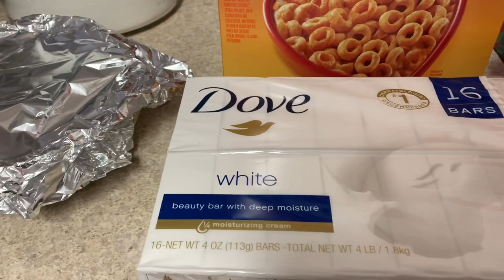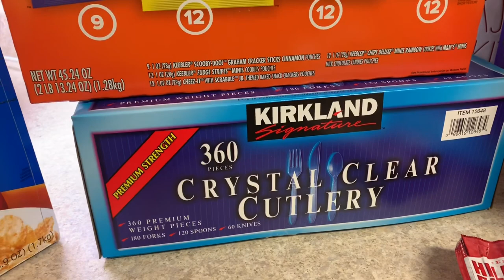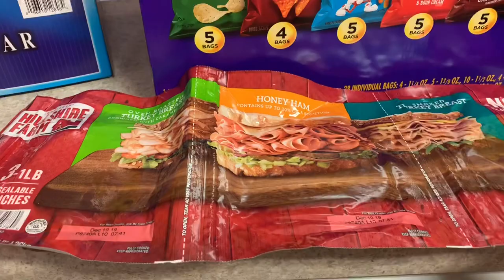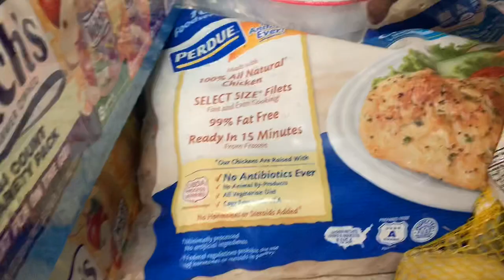HUGE COSTCO GROCERY HAUL :: FAMILY OF 5 GROCERY HAUL :: VLOGMAS DAY 2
Costco grocery haul. I spent $279 at Costco. I bought a lot of things that I needed for the home. I hope you enjoy this video.